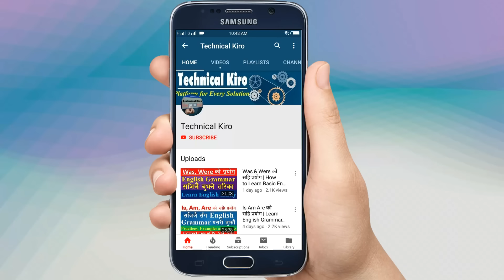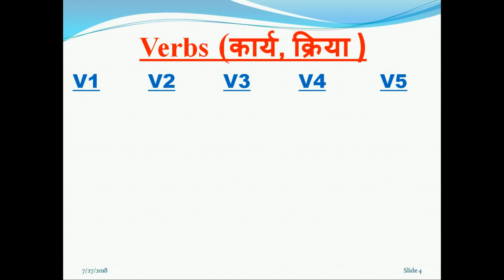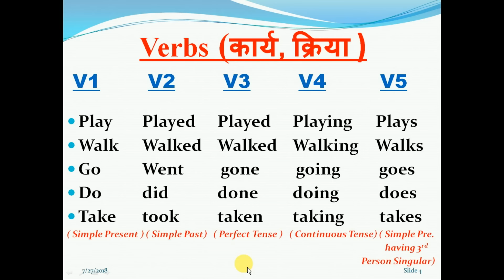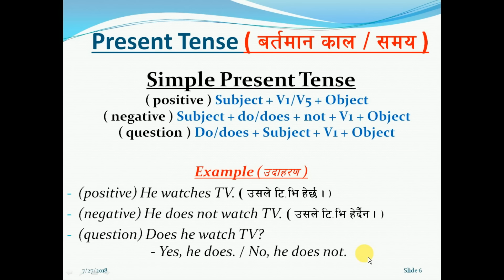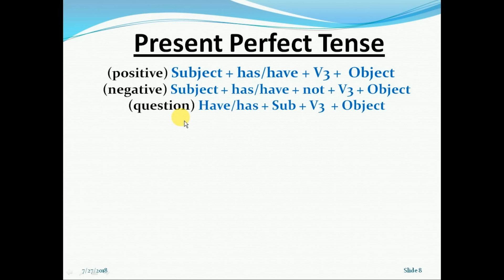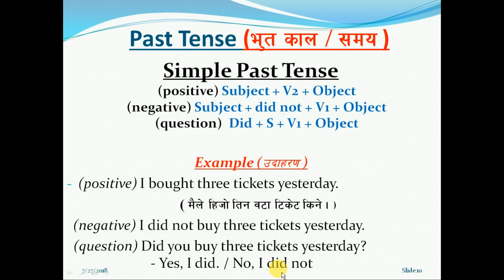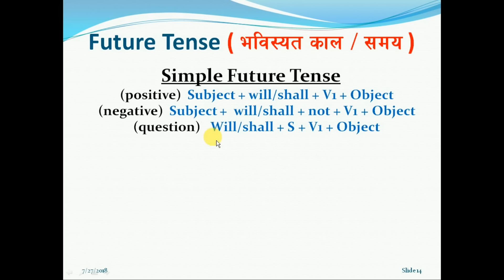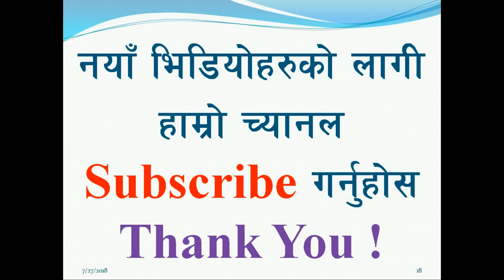अंग्रेजी सिक्न जान्नैपर्ने कुराहरु | How To Learn English Language | English Verbs, Tenses & Grammar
Hi Everyone, this video is about learning English Grammar Tenses in Nepali language. After watching this video, you will know about how to learn English language easily  & how to speak English. You will get some ideas about how to speak English & learn English grammar, tenses, and verbs in English grammar tense mainly designed for Nepali people who really want to learn English and get some tricks and tips about English grammar tenses in online.